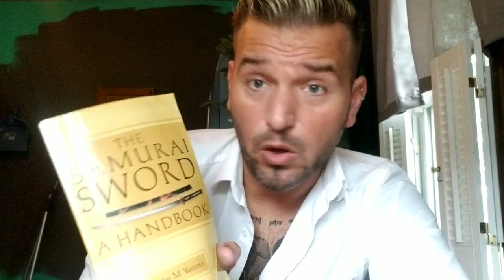Nihonto katana misconception and the complexity